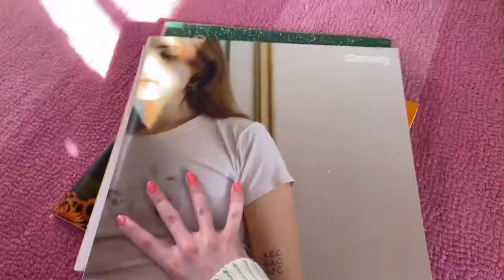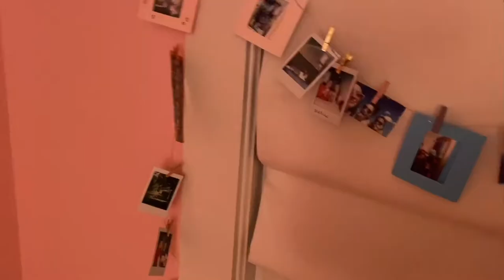A Day In My Life! (skate boarding, sewing, bullet journaling, baking, hanging out with friends)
Hi cuties!

🦋 follow me 🦋
VSCO: @pipercasagrande